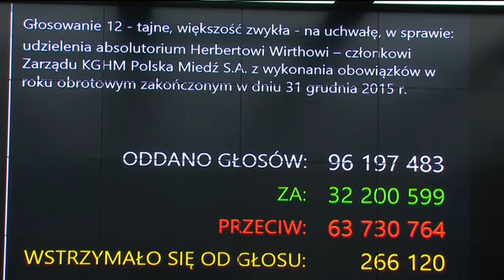WALNE ZGROMADZENIE AKCJONARIUSZY KGHM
Przy wielomiliardowej stracie Walne Zgromadzenie Akcjonariuszy KGHM podjęło decyzję o wypłacie 300 milionów dywidendy. Zagłosowało przeciwko udzieleniu absolutorium dla poprzedniego zarządu miedziowej spółki.